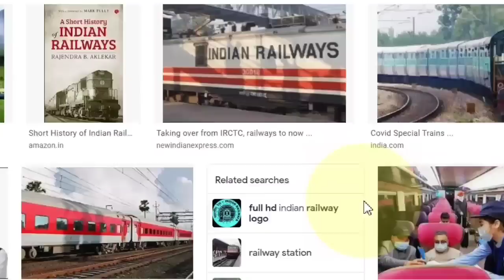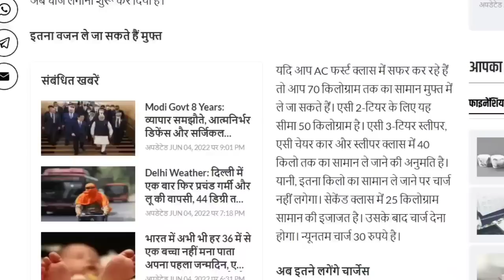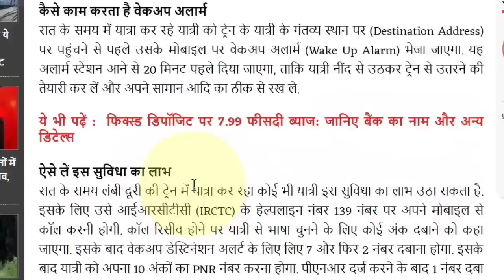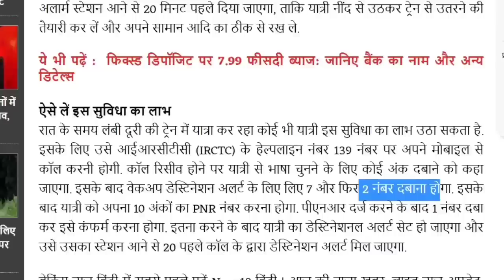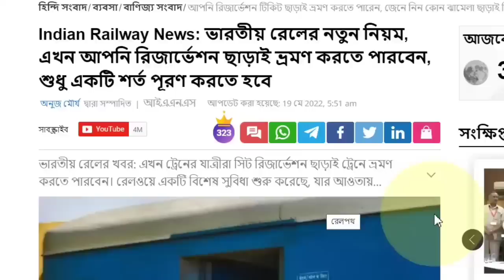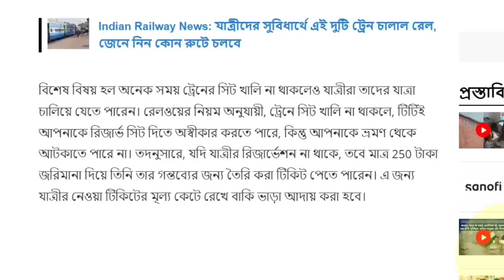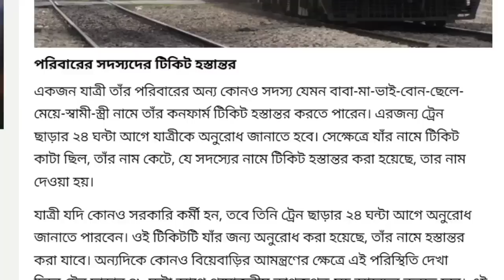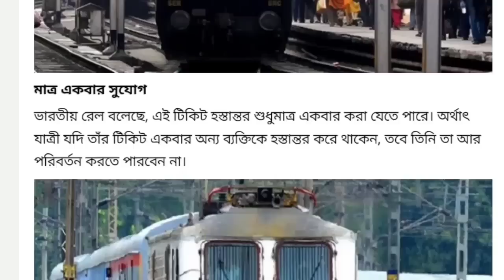Breaking News : সমস্ত রেল যাত্রীদের জন্য 5 নতুন নিয়ম- ট্রেনে ওঠার আগে অবশ্যই জানুন railway new rule